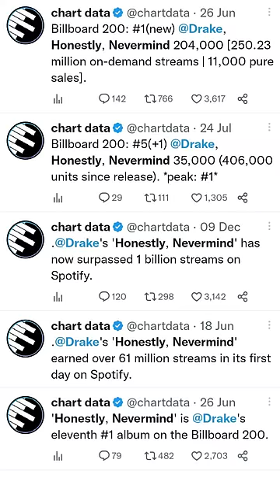Drake on Making the Honestly Nevermind Album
Episode 222 of the Plugged In Podcast. Drake sits down for an interview where he talks about the making of his two massive albums of 2022 "Honestly Nevermind" and "Her Loss". In this clip he talks about the importance of making an experimental album like Honestly Nevermind, how he did it for himself and how it opened his eyes to the culture of a completely different genre of music. He also credits Black Coffee for his help. CONTEXT ADDED.